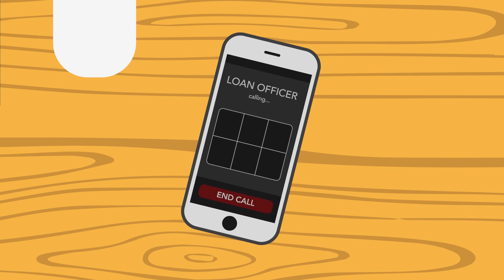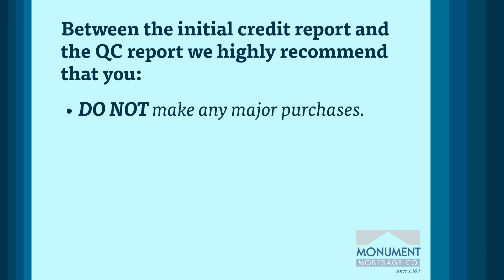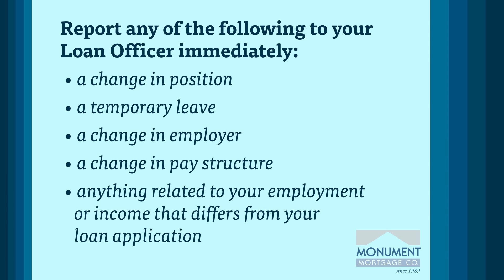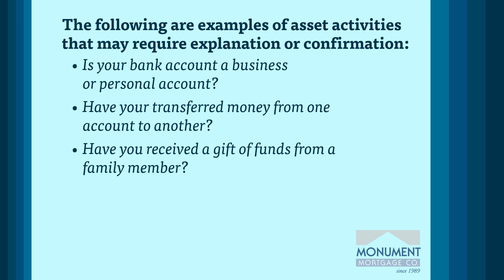The Road to Homeownership with Brian D. Clancy from Monument Mortgage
Brian D. Clancy
Vice President
NMLS #20731 MA,NH & ME